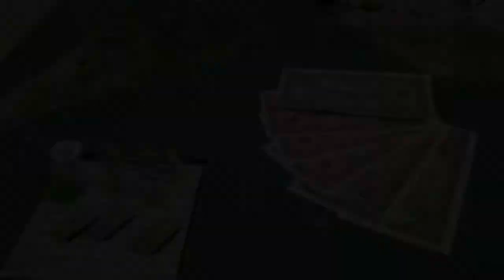Axis & Aliies Global 1940 Italia Turno 6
Ejemplo de Partida para Axis & Allies Global en español
Este es el turno número 6 de Italia